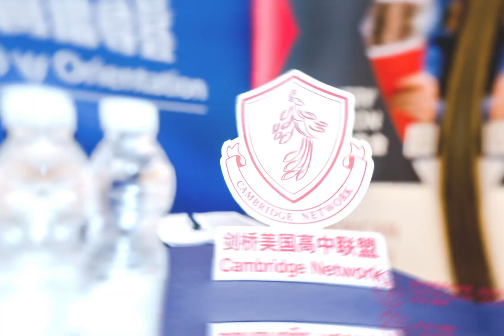In-Country Orientation Summer 2024 with Cambridge Network!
Take an inside look at In-Country Orientation hosted by Cambridge Network as we prepare students for their upcoming school year!